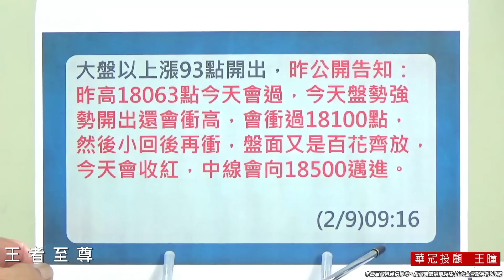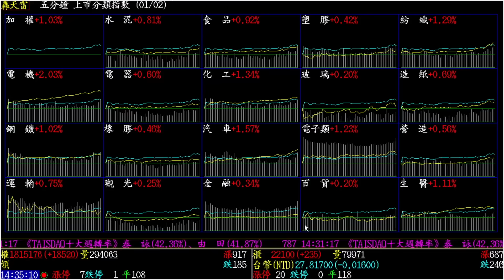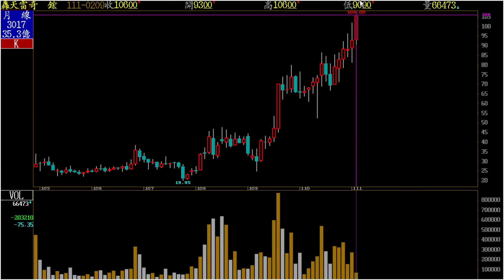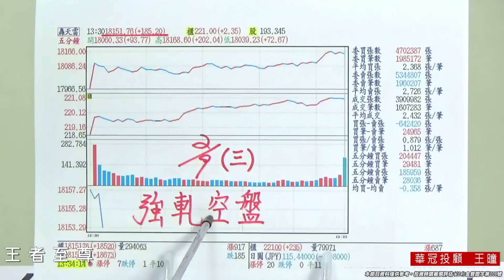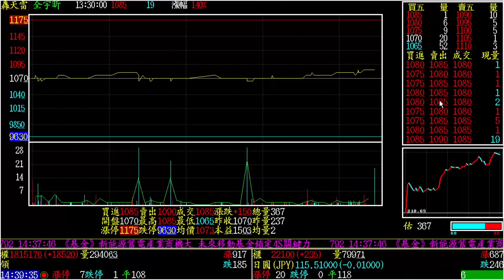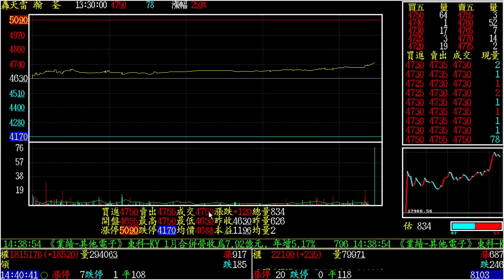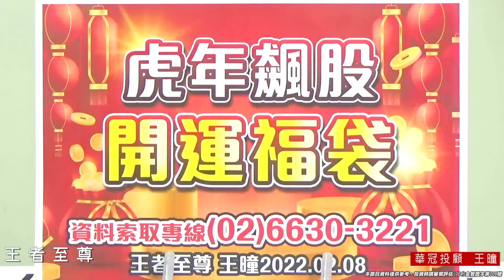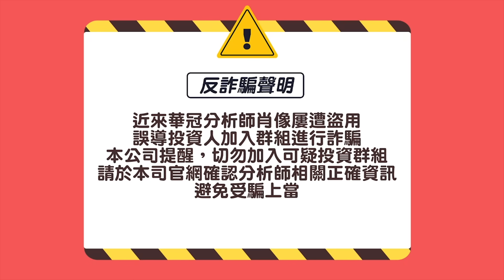20220209《【持續盤堅】 》王曈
*鎖碼影音: 每日預告個股動向、明天大盤走勢、至尊私房菜介紹。
*個股諮詢: 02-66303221 加入王者至尊 Line id: @king5588 。
                                                                                                                                                                                                                                                                                                                                                                          *每日新聞 : 《科技與創新》半導體未來5年續呈正成長
2022/02/09 11:43
臺灣半導體產值首度突破4兆元
臺灣IC設計首破兆　車用AI應用夯
IC製造業年增22.4%　先進製程搶手
七大議題牽動半導體製造
未來5年終端應用將提供半導體有力支撐: 半導體被喻為21世紀的石油，人類未來生活已不能缺少半導體，臺灣半導體產業發展40多年取得世界關鍵地位，更發揮技術與產能優勢，以「護國群山」之姿庇蔭國家與國人，未來更將乘勢而上，發揮無所不在的影響力。